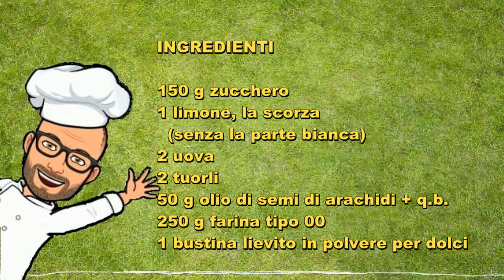Berlingozzo ricetta Bimby dolce carnevale Tm6 Tm5 Tm31 Tm21 Thermomix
Il Berlingozzo di Carnevale è un ciambellone toscano, tipico del periodo di Carnevale, tradizionalmente preparato il giovedì grasso.
È diffuso anche nell'Umbria settentrionale, particolarmente in Alta Valle del Tevere. E' un dolce antichissimo, pare si preparasse già  nel 1400,  e  prende il nome da  Berlingaccio,  che era il nome di un'antica maschera  quattrocentesca. A sua volta "berlingaccio" deriva dal tedesco breitling (tavola). Il verbo berlingare voleva dire divertirsi e spassarsela a tavola.

Il berlingozzo è preparato con ingredienti semplici,  e non contiene né latte né burro quindi  è ideale anche per chi è intollerante ai latticini. In alcune zone della toscana, il berlingozzo viene preparato sostituendo la buccia d'arancia grattugiata con dei semi d'anice.

La ricetta che vi propongo è una ricetta originale Bimby per Tm6 Tm5 Tm31 Tm21 Thermomix